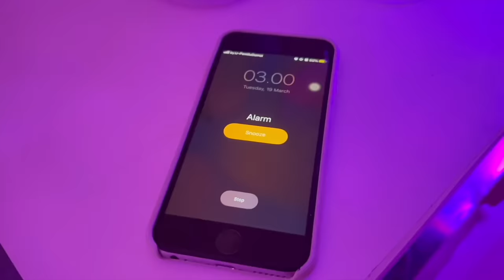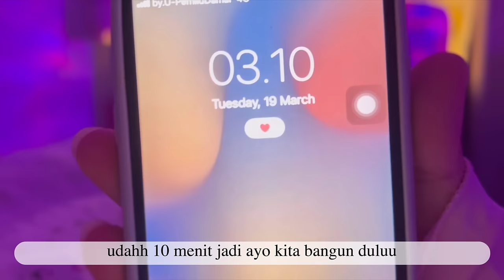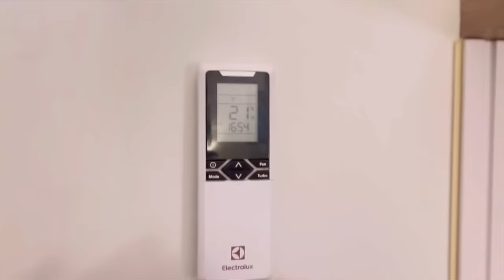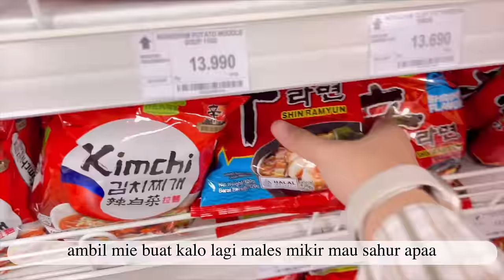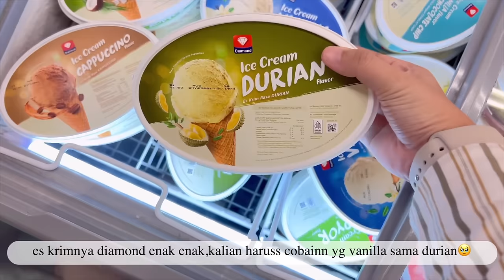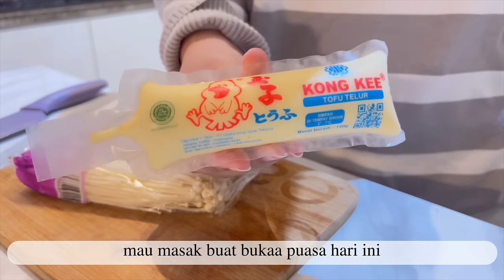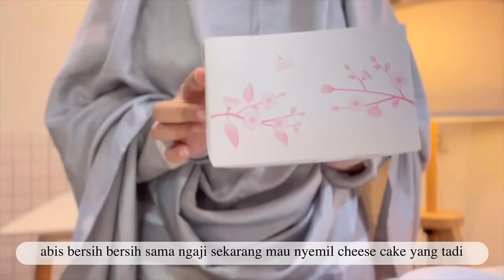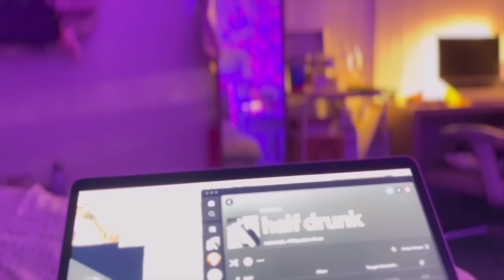A DAY IN MY LIFE✧˖ramadhan edition,iftar & sahur,weekly grocery,bakeryshop,waking up at 3am,uni life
hi guys!thank you so much for clicking this video hope you guys enjoy and like it(๑ᵔ⤙ᵔ๑)

❝ f a c t s ❞
➛ my name : monica
age : 20
yes im not living alone੭ˊᵕˋ)੭

Camera : iphone 13 pro
Editing app: vllo & imovie
Tablet : samsung s6 lite
Laptop: macbook air m1

 ➛now playing
▶︎ ● 3:14